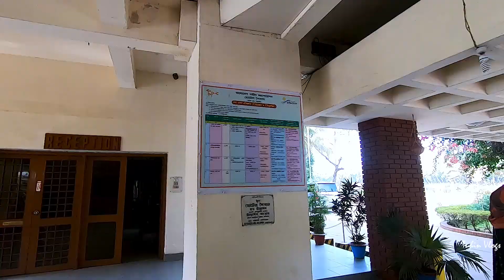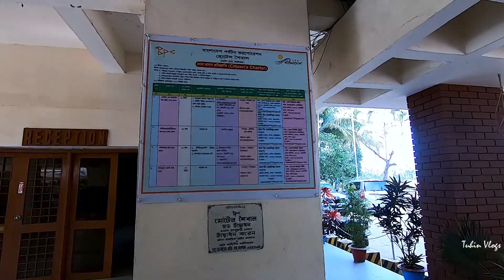শীতের ছুটি কাটাতে কক্সবাজারের উদ্দেশ্যে | Cox's Bazar Tour, Part-1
এখন বাচ্চাদের স্কুল ছুটি। তাই ওদের সাথে নিয়ে একটা ভ্রমন করার পরিকল্পনা করলাম। আমরা কক্সবাজার যাবার পরিকল্পনা করলাম। ছুটিটা আমরা সমুদ্র সৈকত দেখব ঠিক করলাম। ঢাকা থেকে আমরা নভো এয়ারের বিমানে উঠলাম কক্সবাজার যাবার জন্য। এক ঘন্টার মত সময় লেগেছিল আমাদের কক্সবাজার পৌছাতে।